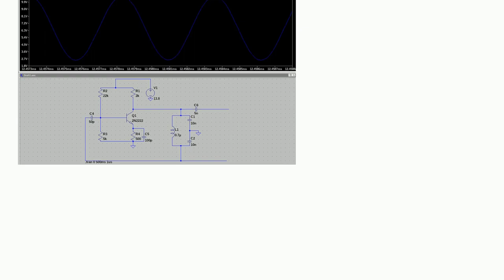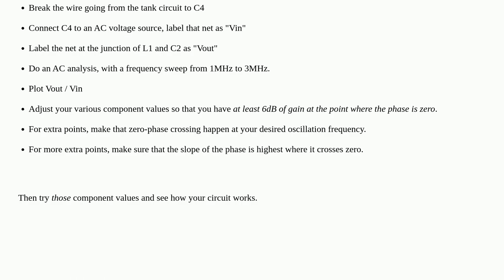Circuit working in simulation but not in real life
A special thanks goes out to the community

  radio oscillator rf